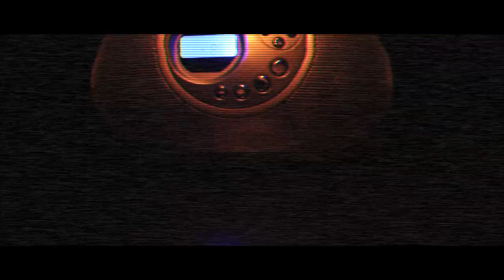TOM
Part 1 of TOM. Thanks for liking/favoriting/commenting/tweeting :)